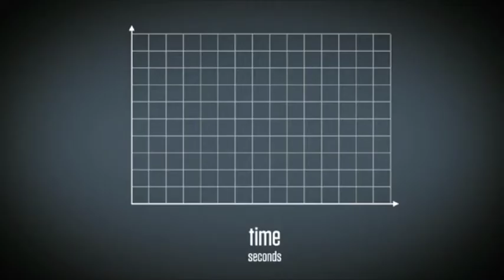Time by Mariah Thompson (Act 2) - Graphing Stories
Mariah Thompson submits a video of a person holding a clock and watching the time go by. What does the graphing story look like when you compare the time on the clock and the time on the timer?